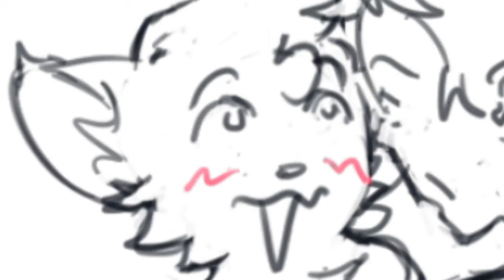Welcome to my channel!